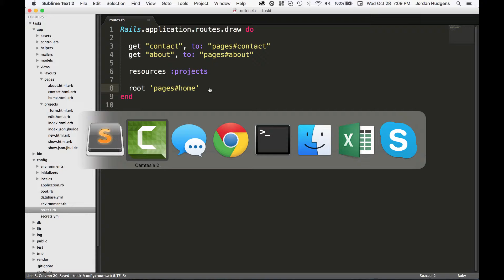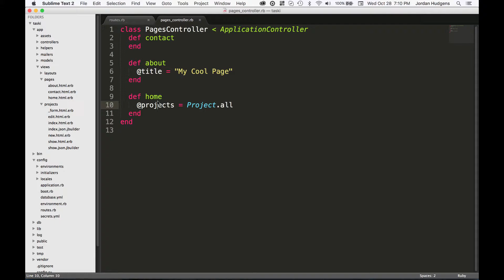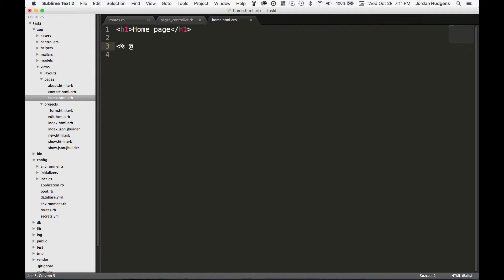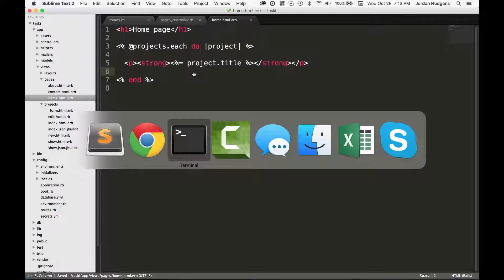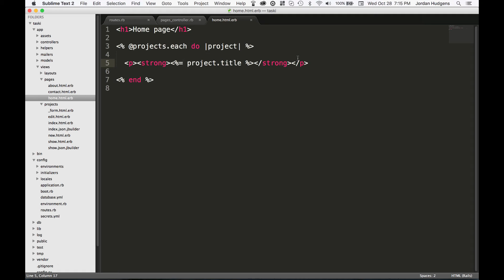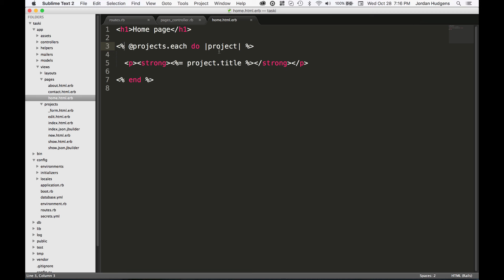Configuring a home page in a Rails app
Set the routes file to set the default route, also known as the "root_path" that will operate as the homepage.